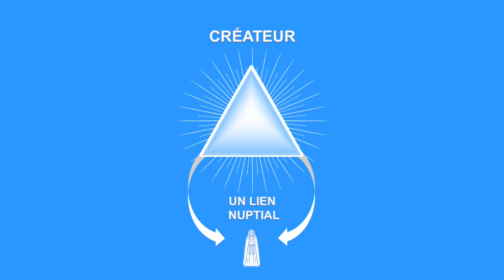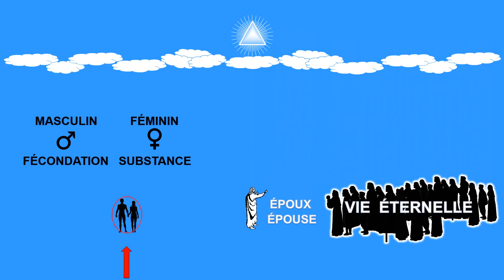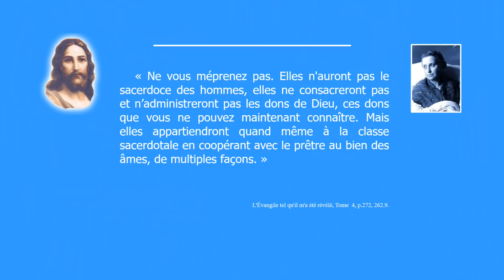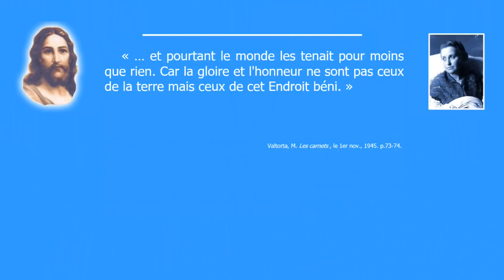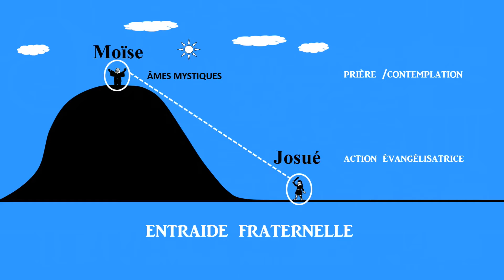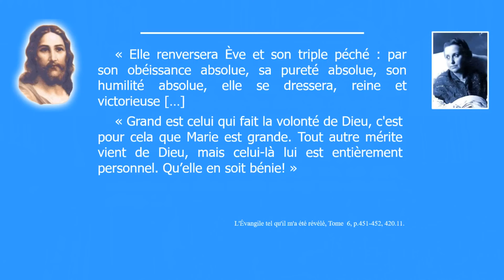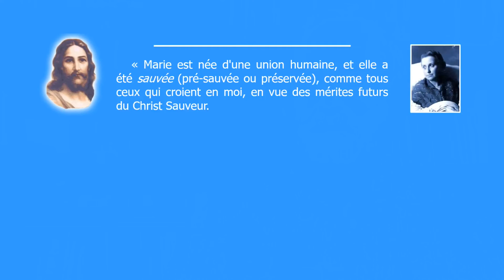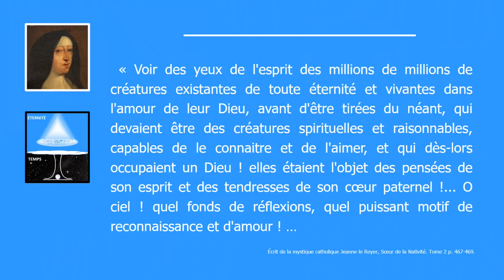La prêtrise réservée aux hommes, pourquoi? Les raisons divines (Maria Valtorta)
Au moyen des écrits des grands mystiques de notre temps que sont Maria Valtorta et Jeanne Leroyer, nous allons, dans cette vidéo, explorer les raisons qui font que la prêtrise est, dans l’Église catholique, strictement réservée aux sujets de sexe masculin. Pour ce faire, nous fonderons principalement notre réflexion sur les enseignements de Jésus transmis dans l'Œuvre de l'Évangile tel qu'il m'a été révélé de Maria Valtorta, et sur ceux provenant des Carnets du même auteur, récemment parus.

Cette démarche nous permettra de constater que cette ligne de conduite liée au sacerdoce n’est ni arbitraire ni liée à des préjugés culturels comme certains le croient, mais qu’elle reflète plutôt toute la richesse des assises spirituelles sur lesquelles repose l’Église depuis sa fondation, assises qui, comme nous allons le voir, intègrent non seulement la dimension masculine, mais incorporent aussi d’une manière incomparable et complémentaire toutes les puissances émanant de la dimension féminine. Cet examen des puissances féminines nous permettra d’aborder les thèmes de la Rédemption et de la co-rédemption tout en reconnaissant le rôle central joué par la Vierge Marie dans le Plan divin du Salut du genre humain en tant que créature, rôle déjà perceptible dans les premières pages de la Genèse et qui nous la montre en cette fin des temps comme le chef-d’œuvre de la Création divine.

Ainsi, toujours en prenant comme cadre de référence les enseignements issus de la théologie catholique et comme arrière-fond la problématique du cheminement de l’Église en notre temps, nous verrons pourquoi il est crucial que soit corrigée la perception que beaucoup ont aujourd'hui du sacerdoce, en cessant de percevoir celui-ci comme une fonction de pouvoir ou un titre honorifique qui pourrait justifier la rivalité des sexes, mais en le considérant plutôt comme un don inestimable que Dieu nous a fait et que nous devons accueillir avec reconnaissance de pouvoir bénéficier des moyens tangibles de sanctification et d’accès à la grâce que sont l’enseignement de la Parole de Dieu et les sacrements, par l’entremise de la mission spécifique de prêtres que Jésus a accordée à certains de nos frères.

Chapitres
0:00 Une question qui demande un approfondissement
3:15 Dieu et la créature : l’époux et l’épouse
9:03 Motifs et implications de l’Incarnation du Christ
14:18 Les puissances de vie particulières des femmes
20:39 Une valeur spirituelle située au-delà des apparences
25:08 Corriger notre perception de la prêtrise
31:31 Des voix qui doivent être écoutées
35:10 Le rôle particulier de la femme en notre temps
37:30 Rédemption et co-rédemption
42:01 Bien situer le rôle de Marie dans l’histoire du Salut
43:21 Marie n’est pas Dieu
45:49 Rôle particulier de Marie en tant que créature
50:59 Approfondir notre compréhension du Plan divin

Attributions :
- Le pape François dans la papamobile lors de son voyage aux Philippines en janvier 2015 par Jojo Nicdao, CC-BY-2.0 Deed via Wikimedia Commons
- Messe de clôture du Concile Vatican II par manhhai, CC-BY-2.0 Deed via Flickr

AVIS

      Il est à noter que, différemment de l'utilisation habituelle des outils de commentaires, cette section de commentaires, dont l'auteur est libre de déterminer les fins, n'a pas été ouverte et conçue par lui en vue d'être un lieu d'expression ou d'interventions disparates pouvant aller en tous sens, mais essentiellement en tant qu'outil complémentaire de formation et d'information visant à faciliter la compréhension de la perspective présentée dans le livre et les vidéos « Les lois de l'univers divin », pour ceux et celles qui s'intéressent à cette perspective et désirent l’approfondir dans une atmosphère de respect et de charité.

      Par conséquent, l'auteur se réserve le droit de filtrer les propos ou questions qui, pour quelque raison que ce soit et comme pour tout instrument de formation, ne répondraient pas à cet objectif. Il est aussi à noter que, le temps de l'auteur étant limité, celui-ci ne peut garantir qu'il répondra à toutes les questions, surtout si celles-ci sont nombreuses ou très larges et nécessiteraient un développement très élaboré.  Merci de votre compréhension.